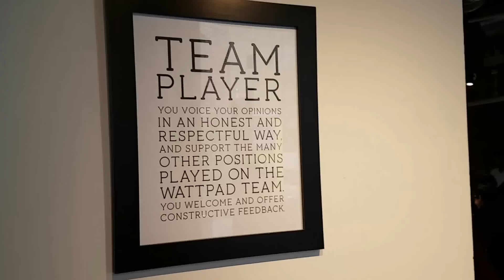Mannequin Challenge: The Wattpad10 Edition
The MannequinChallenge hits Wattpad HQ mid-celebration, ahead of our Wattpad10 birthday party.